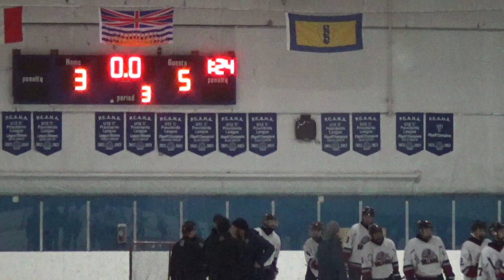Nov 03, 2024 BMHA U18C2 (l) at Rich C8 (d)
BMHA U18C2
01 G Evan A
03 Christiano C
04 Dylan N
05 Alex T
06 Matthew L
07 Vaughn H
08 Jacob C
09 Pavyn P
10 Marko M
11 Dylan M
12 Blake T
13 Aidan k
14 Samyal M
15 Jaiden P
16 Colton T
17 Kesler v
18 Biren B
19 Lenny Y